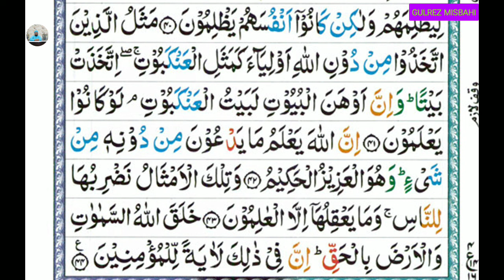TArjuma Quran Para 20 (ترجمه قرآن پارہ 20 سورہ عنکبوت آیت 37.تا 44)Lesson 20.By Gulrez Misbahi